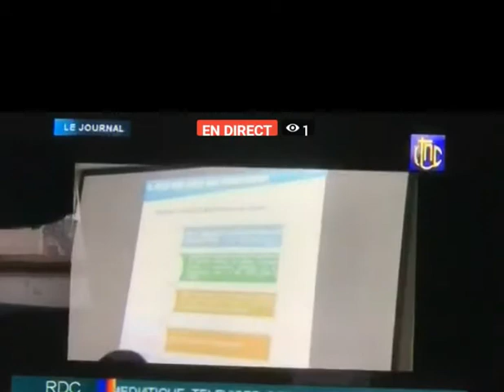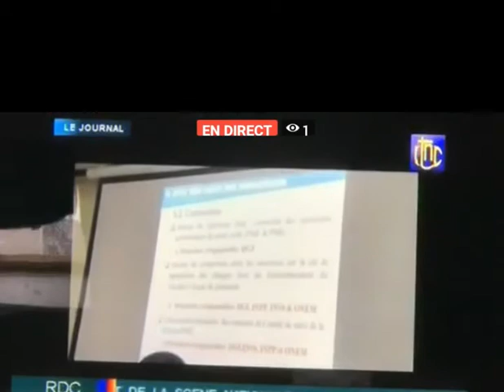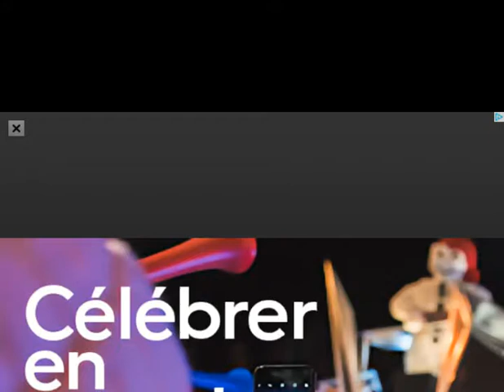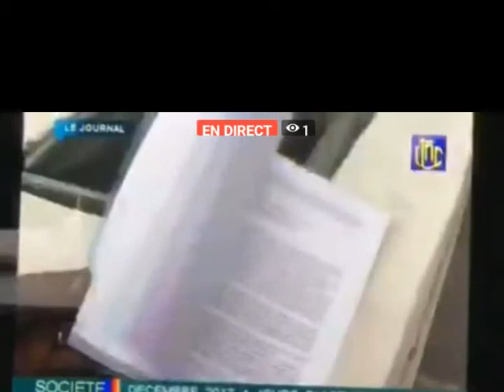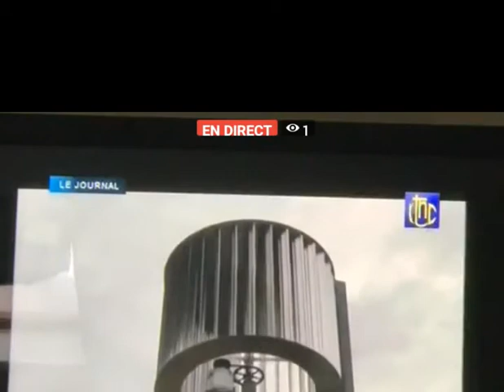JT DE 13 H 30 VEND. 29/12/2017 RTNC